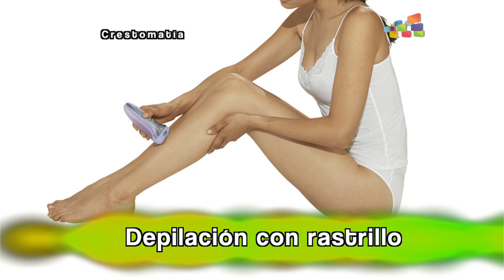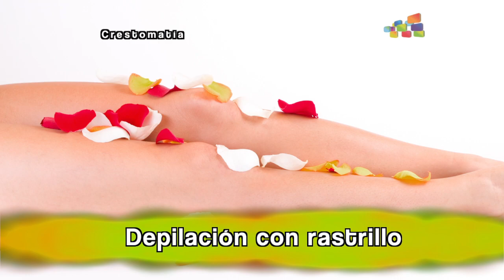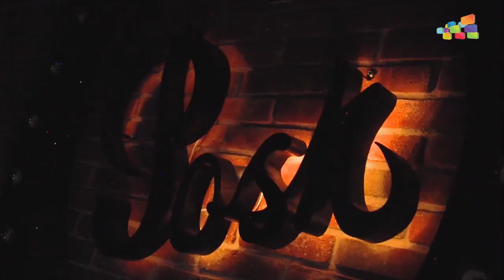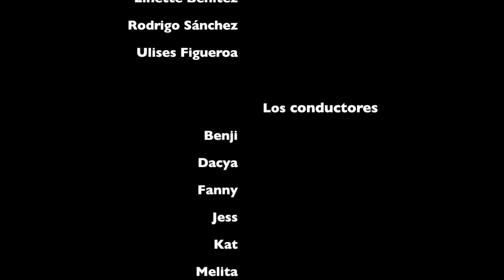Programa 12 - El Depa HD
Emitido el sábado 10 de noviembre. Puedes vernos en vivo todos los sábados a las 11:30 am a través del Megacanal 8 o 208 de Megacable o por este canal de Youtube.